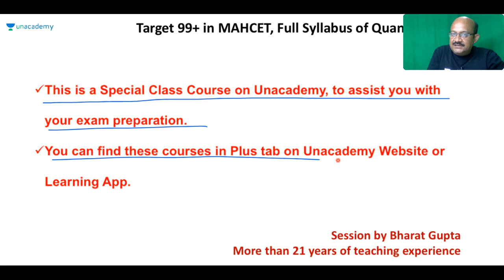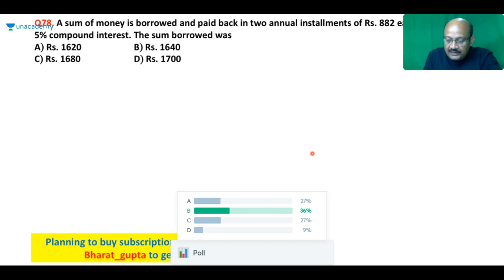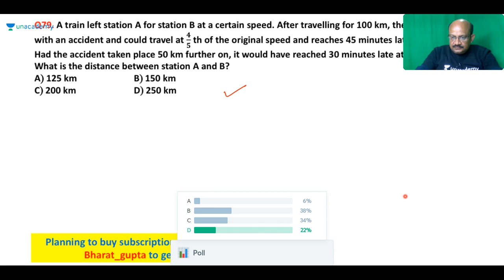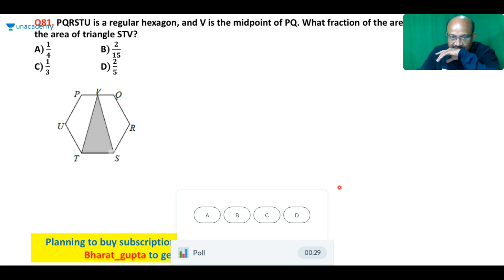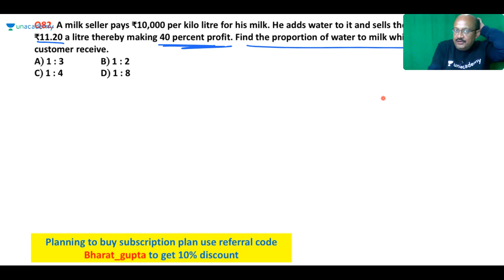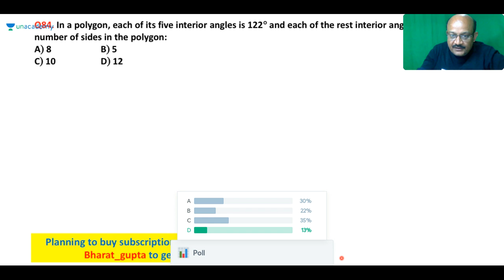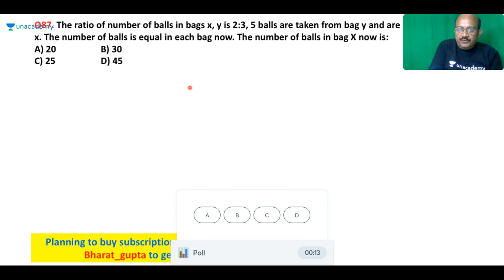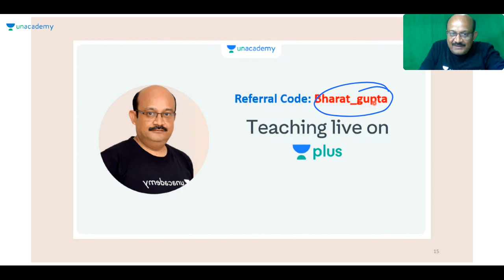Target 99+ in MAHCET, Full Syllabus of Quant - Part VIII by Bharat Gupta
Use Special Code:- "Bharat.yt"
Download the Unacademy Learning App here:

Unacademy Plus Subscription Benefits:

1. Learn from your favorite teacher
2. Dedicated DOUBT sessions
3. One Subscription, Unlimited Access
4. Real-time interaction with Teachers
5. You can ask doubts in the live class
6. Limited students
7. Download the videos & watch offline